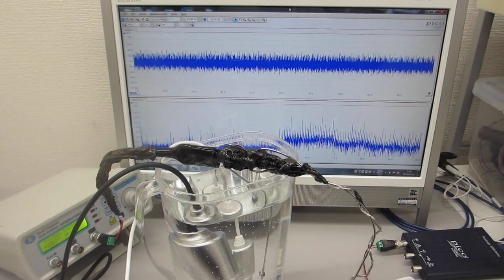超音波システム（音圧測定解析、発振制御）を利用した、超音波洗浄器実験